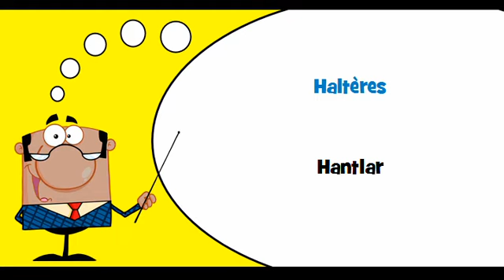VOCABULAIRE FRANÇAIS SUEDOIS # Thème = Équipement d'entraînement pour l'aérobique